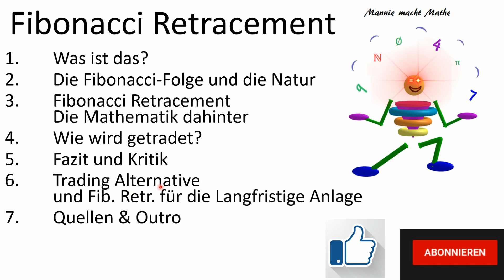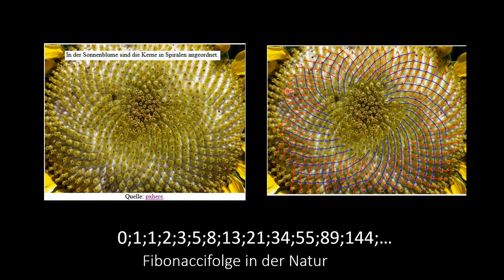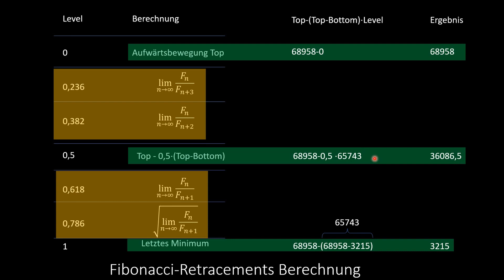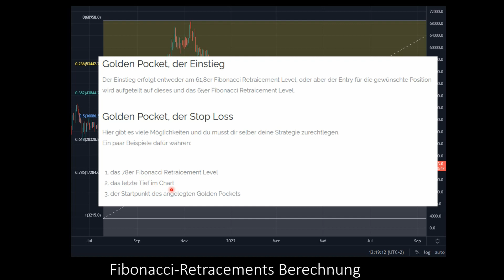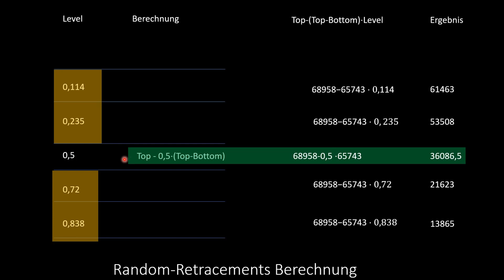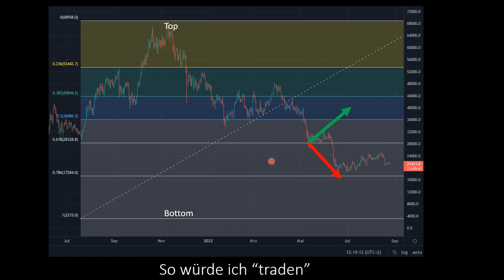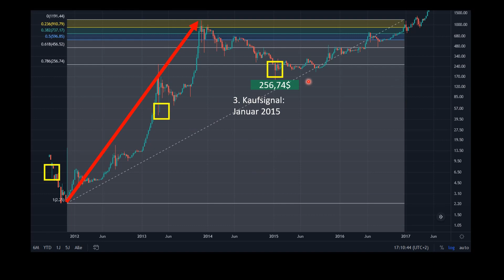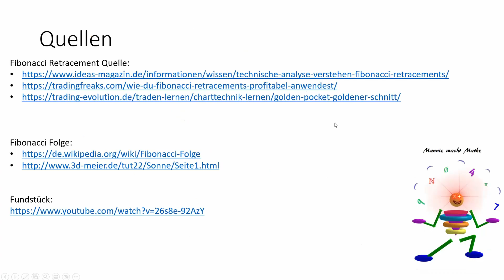Fibonacci Retracements - die Mathematik dahinter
Am Beispiel vom Bitcoin -Chart werde ich euch das Trading-Tool fibonacciretracement mit der mathematik dahinter näher bringen. Ich zeige euch auch an einem Beispiel wie es beim Trading und bei der langfristigen Anlage benutzt werden kann. Außerdem möchte ich mit euch über eine Idee sprechen, die eine Tradingalternative darstellen könnte.

Quellen für genau dieses Video:
Wenn eine Quelle fehlen sollte schreib bitte umgehend ein Kommentar. Ich werde sie nachreichen. Quellen sind wichtig!

Allgemeine Quellen, die wir oft nutzen aber nicht unbedingt speziell in diesem Video benutzt worden sind:

Der Inhalt dieses Videos dient ausschließlich der Darstellung meiner persönlichen Meinung, der Darstellung meines Modells und der allgemeinen Information über das Thema Investment und Bitcoin.
Diese Informationen und Inhalte können und sollen eine individuelle Beratung durch hierfür qualifizierte Personen nicht ersetzen.
Sie stellen keine Anlageberatung oder Kaufempfehlung dar.
Ich bin selber investiert und damit voreingenommen.

Zeitstempel:
0:00 Intro
0:29 Fibonacci Retracement einzeichnen
1:47 Fibonacci Folge in der Natur
3:37 Fibonacci Retracement: Die Mathematik dahinter
7:43 Wie kann das getradet werden
13:35 Trading Alternative
17:09 Fibonacci Retracement für langfristigen Handel
19:42 Outro